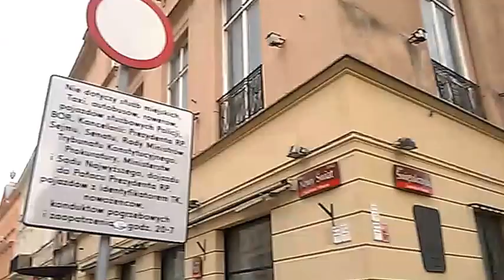DAMY RADĘ,GDY MAZUR ZA DORADZANIE NA STRONĘ PEPICZKÓW PRZEPĘDZIMY I PO LICHWIE!!!